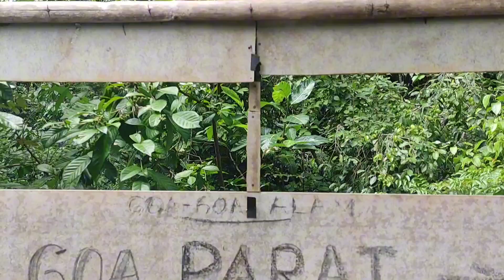Sang Raja Predator Samudra Hindia Menyerang Mangsa Full Episode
Saat Sang Raja Predator Samudra Hindia Menyerang Full Episode

Join us as we explore the vast expanses of the open ocean, chasing after mighty ocean predators and conquering the exhilarating waves. Embark on a journey with us to experience the true essence of deep sea angling. Get insider tips, tricks, and secrets from our seasoned fishing experts, witness epic moments as we reel in rare catches, and immerse yourself in the breathtaking beauty of the marine world that surrounds us. Get ready to embark on a new adventure and discover the wonders beneath the sea with us on our YouTube channel.

Salam Satu kail.